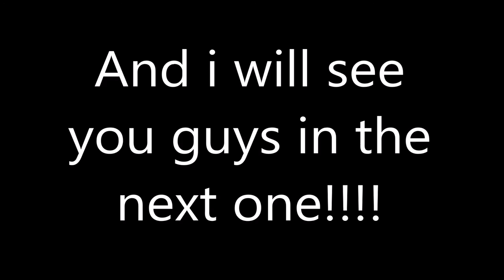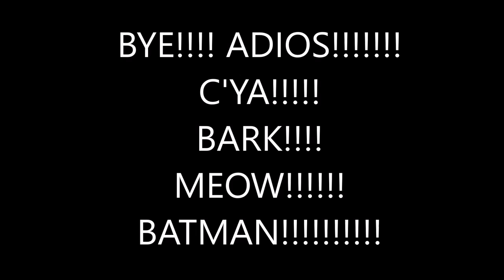Fallout New Vagas "I think i took a wrong turn" w/ BowTie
Here we go once again in to the depths of fallout.